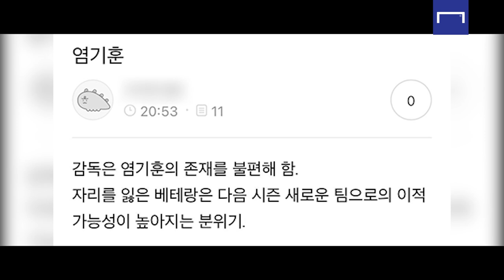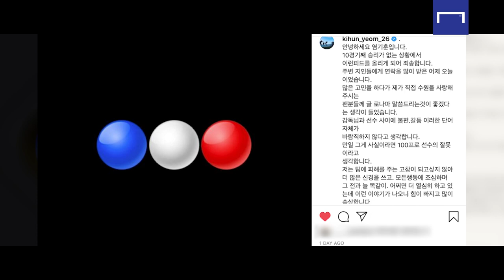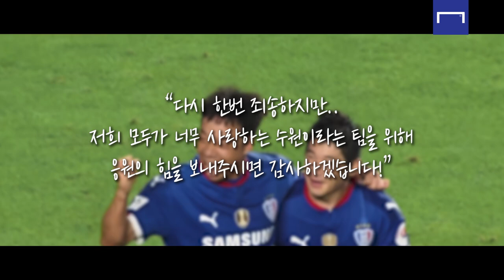익명의 게시글이 염기훈과 박건하 감독의 불화설까지